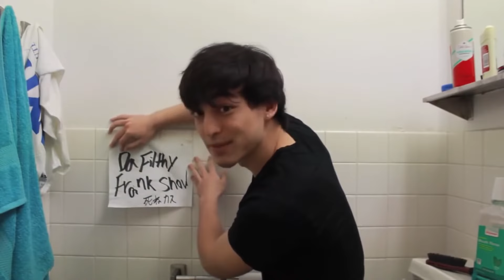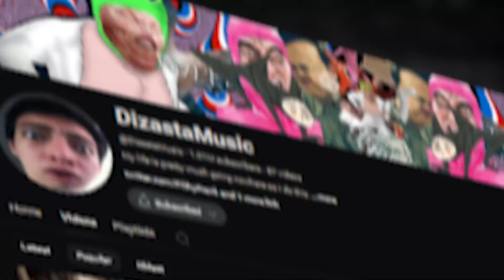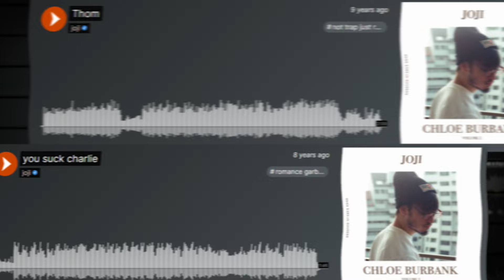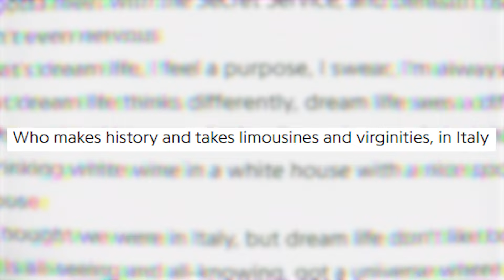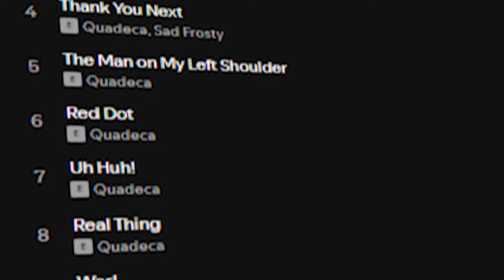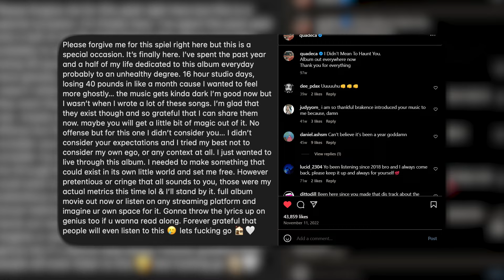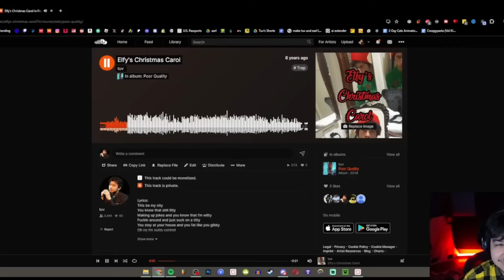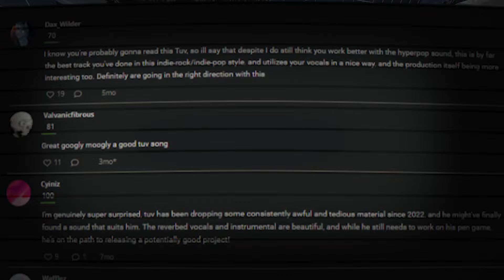YouTubers Who Became SUCCESSFUL Musicians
Youtubers who went from creating YouTube content to becoming Music artists
thx af for watching gang yall og frfr

music used/credit:
-MF DOOM - Doomsday
-Tyler The Creator - She (feat. Frank Ocean)
-Joji - Unsaved Info
-joji - Thom
-Joji - Waffle House In Guam
-joji - medicine
-joji - you suck Charlie
-Pink Guy - She's So Nice
-worldstar money (interlude)
-Joji - SLOW DANCING IN THE DARK
-Joji - Run
-Joji - Die For You
-Quadeca - Venting (ft. K.A.A.N.)
-Quadeca - idontwannaspeakagain
-Quadeca - daydreams
-Quadeca - Ashes
-Quadeca - insecure
-Quadeca - The Man On My Left Shoulder
-Quadeca - Sisyphus
-Quadeca - Maybe Another Day…
-Quadeca - Gone Gone
-Quadeca & brakence - A La Carte
-tuv - overdose
-tuv - mars
-Tuv - Larry
tuv - cherry soda